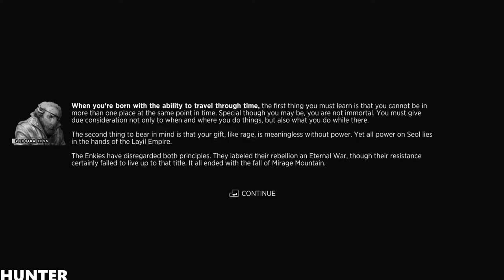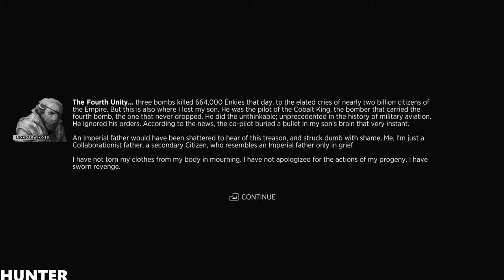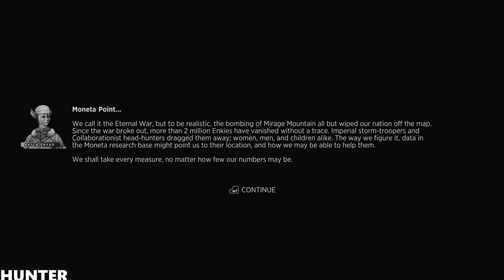Sine Mora EX Gameplay RX 580 & INTEL I7 7700K (1080p)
Sine Mora EX is a side-scrolling shoot'em up that provides a unique challenge, where time is the ultimate factor. Mixing classic shooter sensibilities with contemporary presentation, Sine Mora EX is a gorgeous shoot'em up offering both a Story Mode that weaves an over-the-top tale and an Arcade